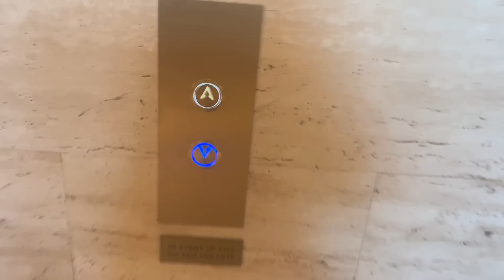LUXURY LIFESTYLE VLOG - NEW BEGINNINGS... BIG CHANGES FOR ME (Staycation, shopping & foodie)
Mel's Cami's
My Witchery Picks

We stayed at The Calile Hotel in Fortitude Valley and ate at SK Steak & Oyster & Hellenika.  We shopped at Samantha Ogilvie Boutique and Calexico.

I'll be sure to update you on my journey!
D x

Buy a Dayle's Addiction Handbag hook from my ebay shop